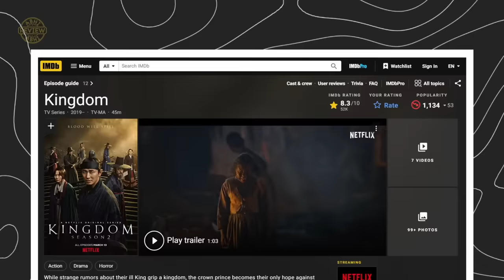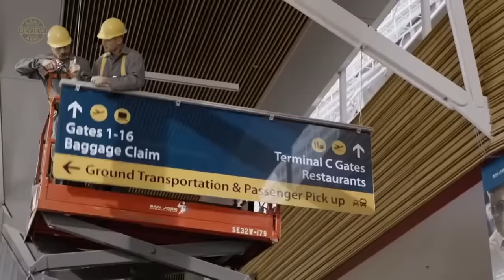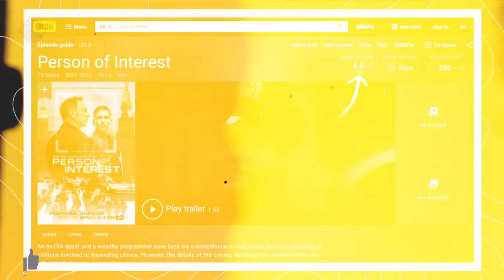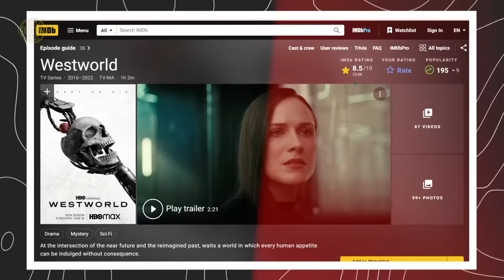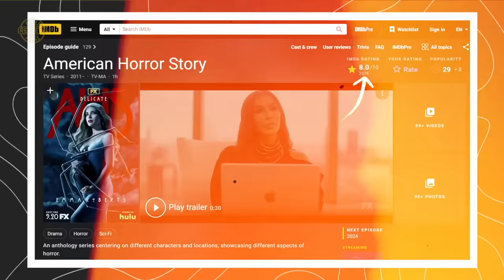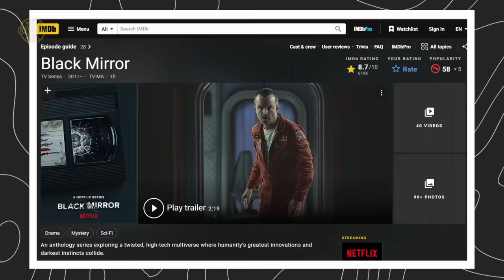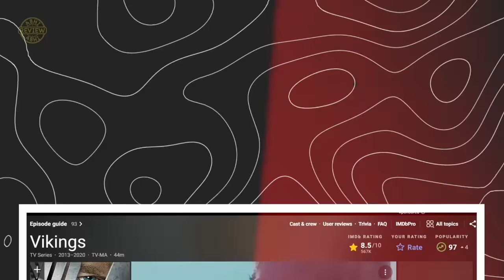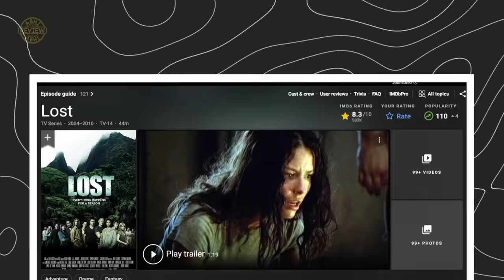IMDb: Top 20 Best TV/Web Series that are Emotion (Part 2)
Chapters:
0:00 Intro
0:24 Number20
0:55 Number19
1:35 Number18
2:16 Number17
2:49 Number16
3:24 Number15
4:08 Number14
4:48 Number13
5:37 Number12
6:22 Number11
7:15 Number10
8:00 Number9
8:42 Number8
9:27 Number7
10:10 Number6
10:49 Number5
11:27 Number4
12:13 Number3
13:07 Number2
13:58 Number1

Best TV/Web Series in the World